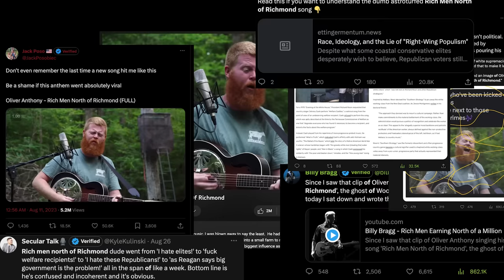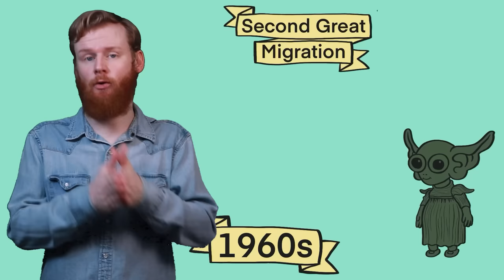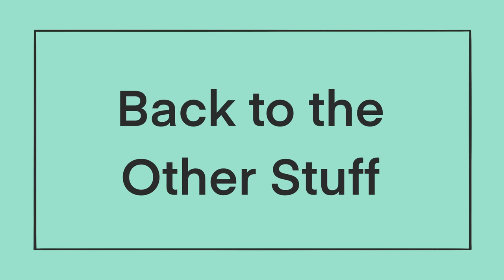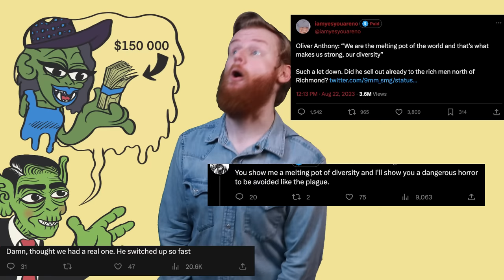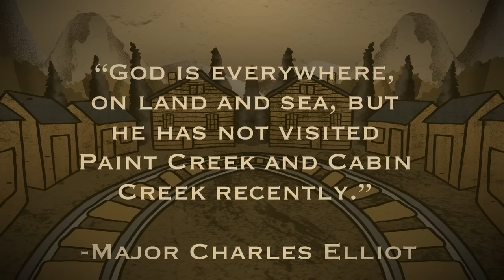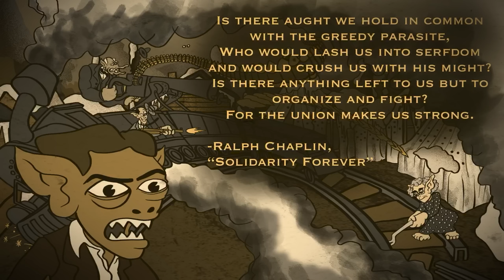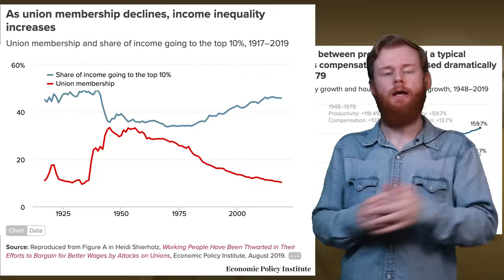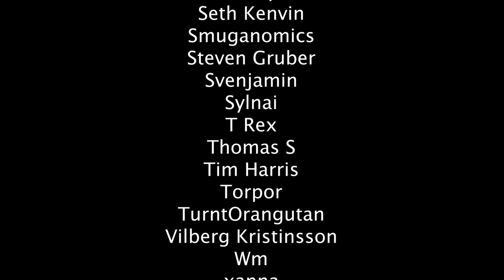Oliver Anthony, Welfare, and Blair Mountain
This video as well as my ability to buy groceries and weed was made possible by my generous Patreons.

This seems like a video about Oliver Anthony, until you find out that it’s not really about Oliver Anthony, except actually it really is about Oliver Anthony more than you might think.

Writing by Chill Goblin

Sources:

Welfare:

Citations Needed ep 26: “The ‘Welfare’ Dog-Whistle”

Great podcast interview on welfare with Sarah Jaffe, referencing her article in new republic:

“How the Media Is Abetting the GOP’s War on ‘Welfare’” by Sarah Jaffe

Used that article A LOT for this video, very helpful.

“Welfare is a Woman’s Issue: The Story of Johnnie Tillmon”

Surprisingly informative article about Johnnie Tillmon on a website that sells tea towels.

Article about Linda Taylor referencing this book:

“The Queen” by Josh Levin

Behind the Bastards two-part episode “The Second American Civil War you Never Learned About”

“Rape Rooms”: How West Virginia Women Paid off Coal Company Debts” article in Counter Punch:

“Mountaineer Mine Wars: An Analysis of the West Virginia Mine Wars of 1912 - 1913 and 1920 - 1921” by Hoyt N Wheeler

“Standing United, Living Divided: Black coal miners and their fight for justice” by Anna Saunders

“Gun Thugs, Rednecks, Radicals: A Documentary History of the West Virginia Mine Wars” Edited by David Alan Corbin

“The Devil is Here in These Hills: West Virginia’s Coal Miners and Their Battle for Freedom” by James Green

John Sayles film “Matewan” is extremely good. Not strictly historically accurate but it pretty much gets the vibe right imo.

Also, check out Billy Bragg’s response song to “Rich Men North of Richmond,” which I can’t believe I didn’t listen to until after this video was finished:

“Rich Men Earning North of a Million”

00:00 - Oliver Anthony deleted footage
03:21 - The debates
05:39 - Oliver Anthony
13:40 - A Brief History of Welfare in America
21:36 - Linda Taylor Tangent
25:06 - Back to the other stuff
38:10 - West Virginian Mine Wars
39:11 - COAL
41:37 - Mining sucks
46:17 - UNIONS!
53:31 - The Matewan Massacre
55:51 - Blair Mountain
1:04:06 - Another section
1:07:52 - No green screen